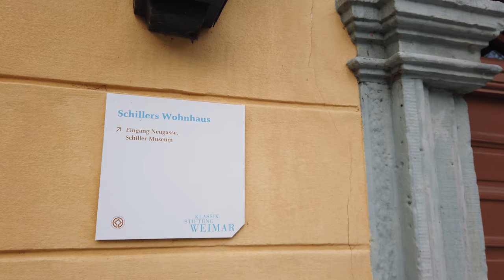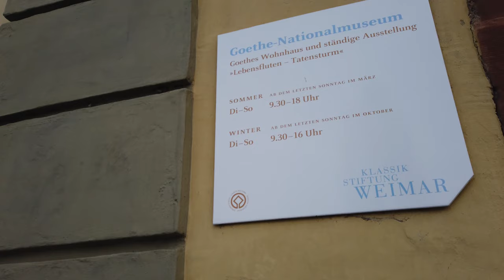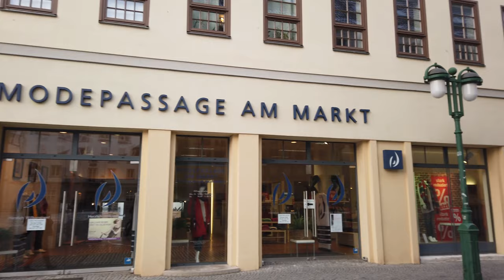Walking in WEIMAR / Germany - where Goethe & Schiller lived - 4K 60fps (UHD)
Weimar is a city in Thuringia / Germany, known as the place where famous German poets Goethe & Schiller lived. A joint monument is in front of the German National Theater.

During this winterwalk we experience a laid back city. We walk around the small Old Town, have time to check the side streets and end of at the Weimar Atrium mall. When you are in nearby Erfurt, it's easy to take a 30' train to Weimar and even continue some 30' further to Jena - the hometown of Carl Zeiss.